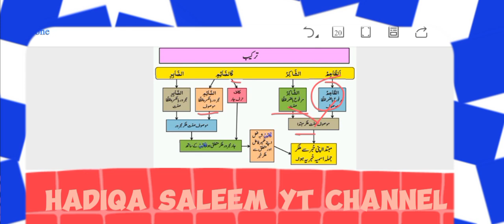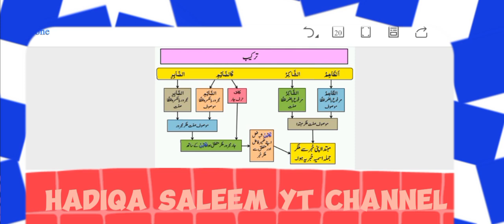Tarkeeb|Ahadees Zadut-Talebeen|14-20|by Hadiqa Saleem 📖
اس ویڈیو میں آپ ان شاءاللہ زاد الطالبین کی حدیث نمبر20- 14 تك كل تركىب حل کریں گے